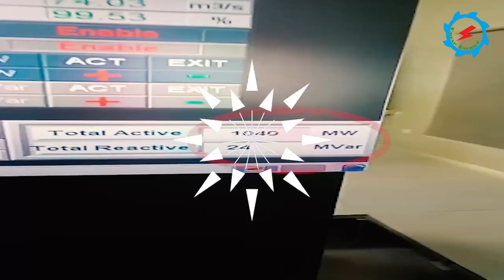Neelum Jehlum Hydropower Project marked another milestone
The engineering marvel 969 MW-Neelum Jhelum Hydropower Plant achieved yet another landmark, as its contribution to the National Grid crossed 10-billion units generation mark last night, thereby yielding revenue of over Rs.120 billion.

Neelum Jhelum Power Plant, with efficient operation, has not only been meeting the design generation but also exceeding the annual rated generation. It is pertinent to mention that Neelum Jhelum Power Plant during fiscal year 2019-20 generated 4843 million units of hydel electricity against the target of 4660 million units despite Covid-19 hiccups.

The project, having four generating units of 242.25 MW capacity each, started electricity generation with commissioning of its first unit in April 2018 attaining its maximum installed generation of 969 MW on August 14, 2018 with commissioning of its all four units.

It is worth mentioning here that Neelum Jhelum generated upto 1040 MW on April 9, 2019 beyond installed capacity of 969 MW, which reflects the efficiency of its electro-mechanical equipment, the turbines in particular. Now-a-days, the project has been running on full load i.e. 969 MW because the required quantum of water is available due to high-flow season.